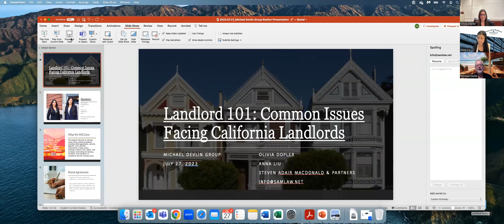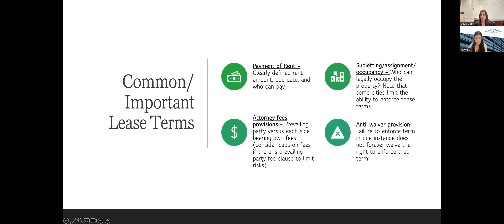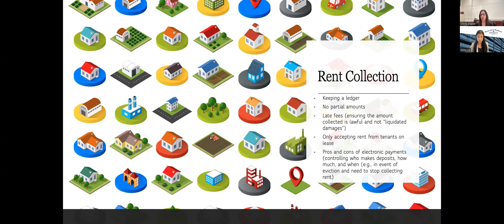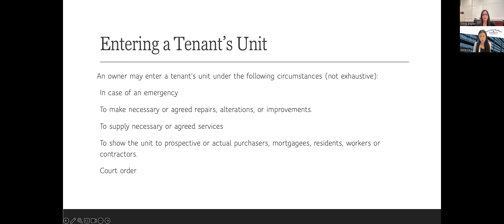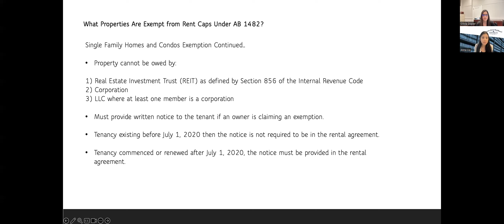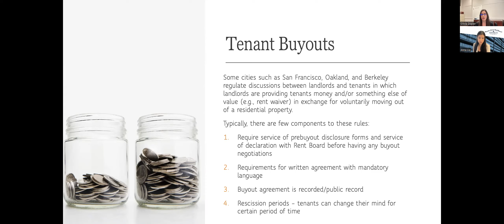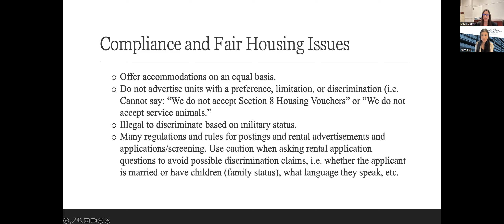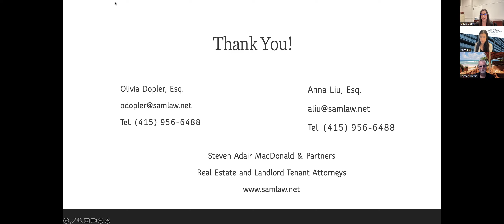Landlord 101: Common Issues Facing California Landlords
By: Olivia Dopler & Anna Liu, Esq., Steven Adair MacDonald & Partners, P.C

This program will look at common issues facing California landlords including rental agreements, security deposits, rent collection, enforcement of lease terms, entering a tenant’s unit, repairs, rent increases, terminating the tenancy, insurance, and comments on compliance and fair housing issues. Our speakers, are Olivia Dopler and Anna Liu, Partners at Steven Adair MacDonald & Partners, who have presented for various organizations throughout California and are joining us from San Francisco with a state-wide perspective.